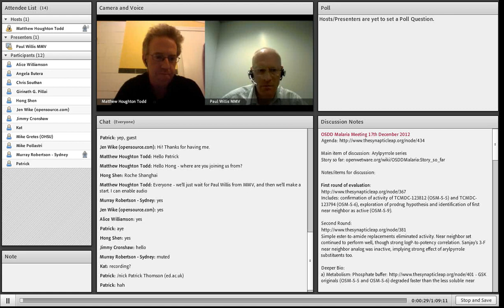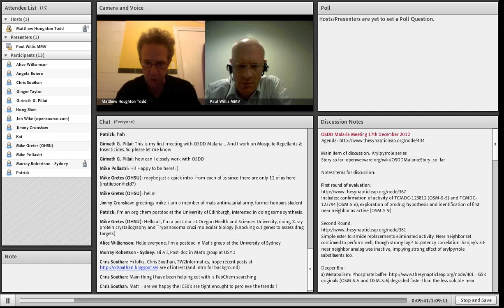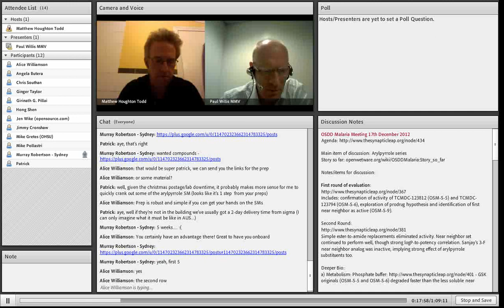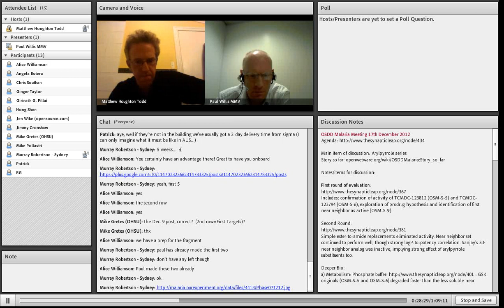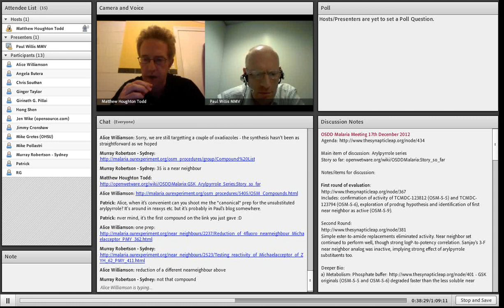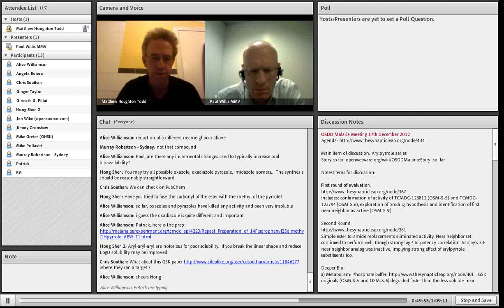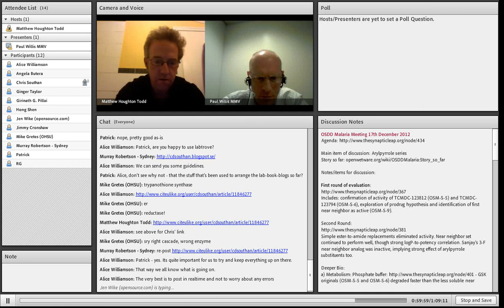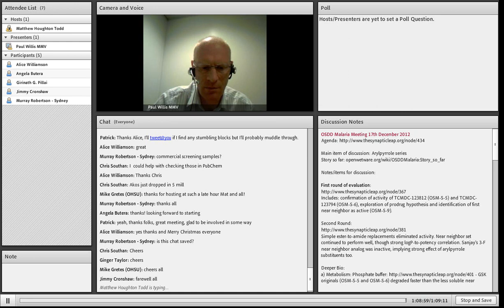OSDD Malaria Open Meeting Dec 17th 2012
Open online meeting of the open source drug discovery for malaria consortium. Minutes/annotations: coming